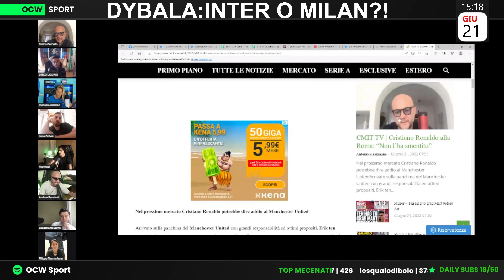CR7-ROMA: "CONTATTI tra la ROMA e il PORTOGHESE! CR7 VORREBBE la CHAMPIONS.."